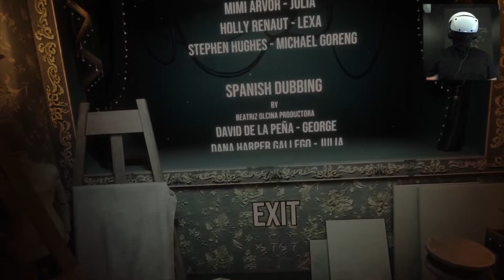🔴PSVR2: OVRDARK | Gameplay Walkthrough Final Part (Crazy Ending)